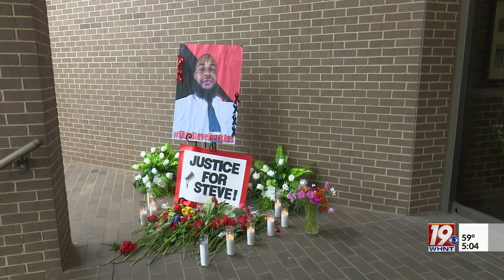Neighbor of Stephen Perkins Home Damaged by Gunfire | Oct 11, 2023 | News 19 at 5:00 a.m.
As people call for more information to be released in the officer-involved shooting death of Stephen Perkins in Decatur last month, one man is looking for answers of his own. Justin Shephard says he was awakened by bullets hitting his home the night Perkins, his neighbor, was killed. He says his house was shot 7 times during the incident.